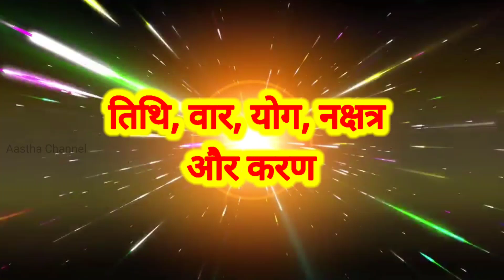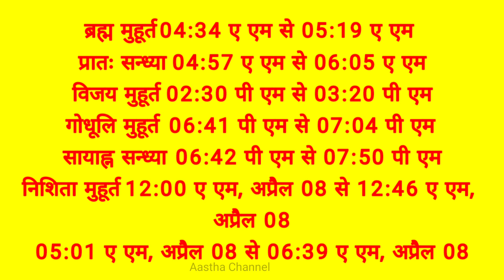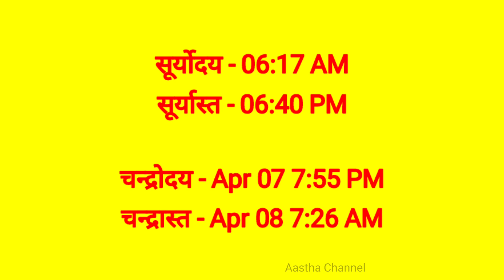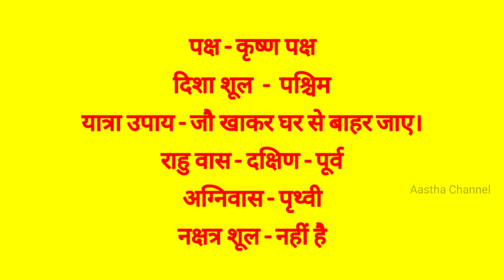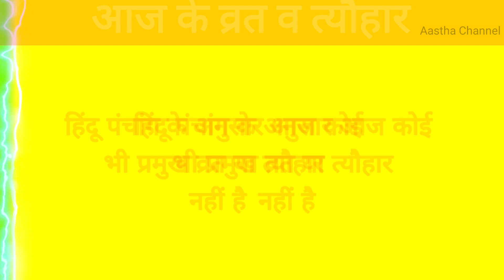Aaj Ka Panchang 07 April 2023 आज का पंचांग Aaj ka Shubh Muhurt 07 April 2023 Online Panchang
07 April 2023 Panchang : 06 April 2023 का पंचांग, शुभ मुहूर्त, तिथि, नक्षत्र, सूर्योदय, सूर्यास्त, राहुकाल, पक्ष, अभिजीत मुहूर्त, अमृत काल,  चौघड़िया, व्रत व् त्यौहार। जानिए अप्रैल ०६, २०२३ का पंचांग और महत्वपूर्ण जानकारियां हिन्दू पंचांग के अनुसार, कब से कब तक शुभ मुहूर्त है, कब से कब तक अशुभ मुहूर्त है। यदि आप किसी शुभ कार्य को किसी विशेष दिन और शुभ मुहूर्त में करना चाहते हैं तो दैनिक पंचांग की सहायता से आप उस दिन का शुभ मुहूर्त को जान सकते हैं। तो आइये अब जानते हैं 06 April 2023 का दैनिक पंचांग
About this Video :
1) 06 April 2023 ka hindu Panchang.
2) 06 April 2023 Panchang and Shubh Muhurat.
3) Aaj ka Panchang 06 अप्रैल 2023 पंचांग .
4) Shubh Panachang in Hindi .
5) Indian Calender Hindi Panchang .
6) 06 April 2023 Wednesday Hindi Panchang .
7) 06 अप्रैल का पंचांग, शुभ मुहूर्त, तिथि, नक्षत्र, सूर्योदय, सूर्यास्त .
8) 06 अप्रैल 2023 का दैनिक पंचांग .
9 ) aaj ka shubh Muhurat 06 April 2023 .
10) aaj ka rahu kaal .
11) aaj ka sampurna Hindu Panchang .
12) April 06 Panchang Panchangam for New Delhi .
13) Panchang For 06 April 2023 .
14) Hindu Calender April 06 & 06 April 2023 Panchang .
15) Panchang April 06, 2023 Online Panchangam and Hindu Calender for the world .
16) 06 April 2023 Panchang & Shubh Muhurat , 06 अप्रैल का पंचांग, शुभ मुहूर्त .
17) 05 April 2023 Wednesday panchang online.
18- Worldwide Panchang.
19- Education Videos

06 April 2023 Auspicious Timings (Shubha Muhurat) & Inauspicious Timings (Ashubha Muhurat), Panchang and Muhurat for 06 April 2023 Hindu Month and Tithi.